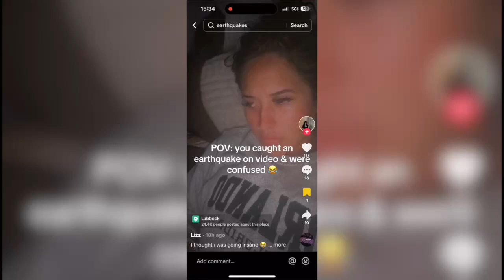San Angelo rattled with 5.1 earthquake; what are the possibilities of a quake in Central Texas?